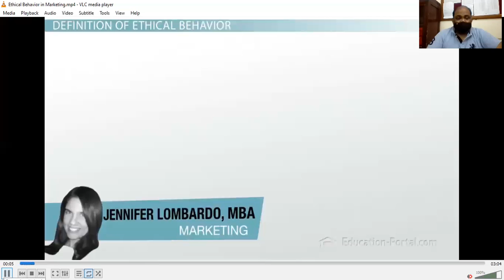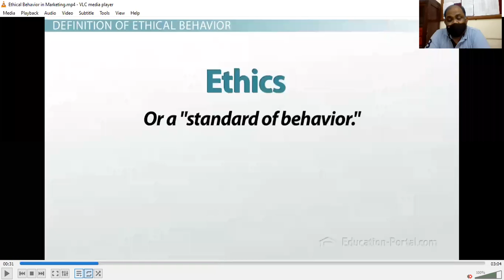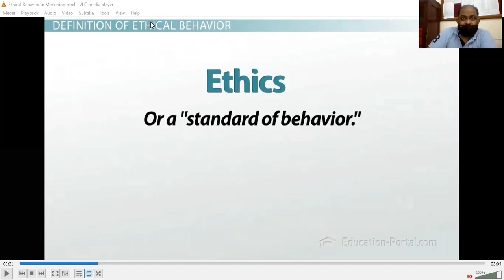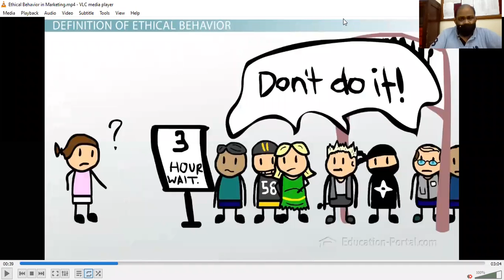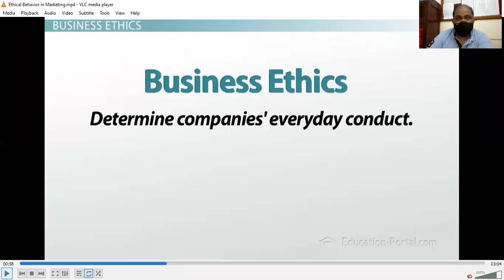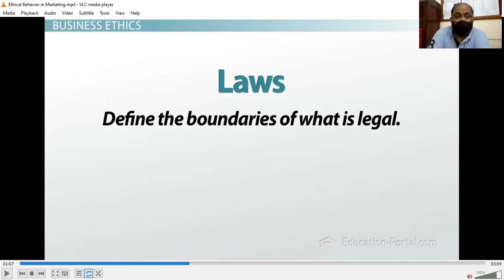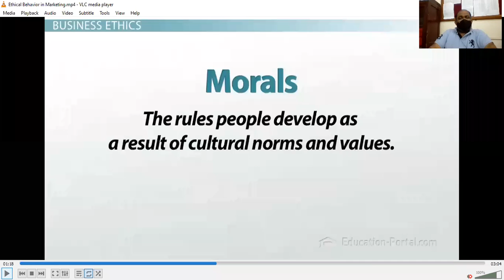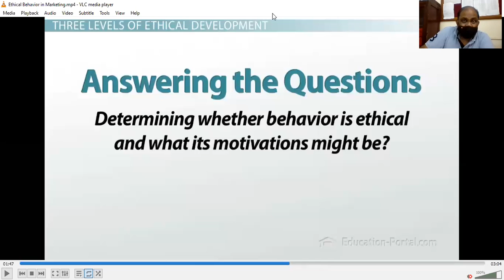TYBCOM DIVISION D ETHICS IN MARKETING SESSION ONE